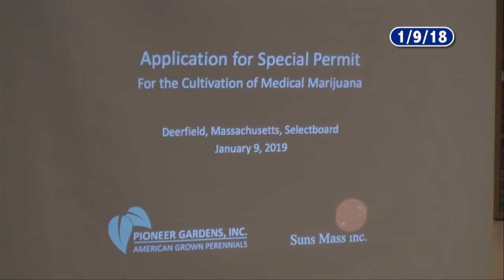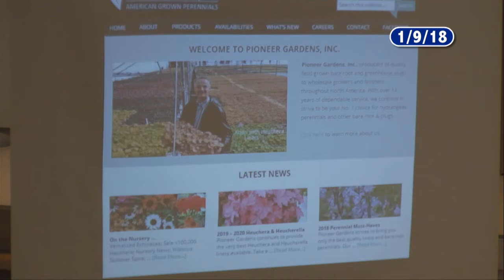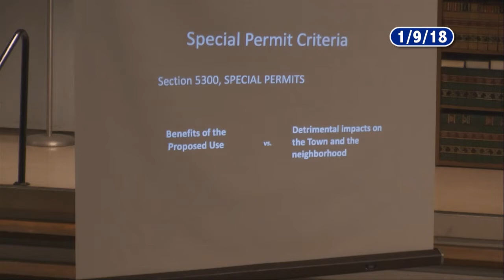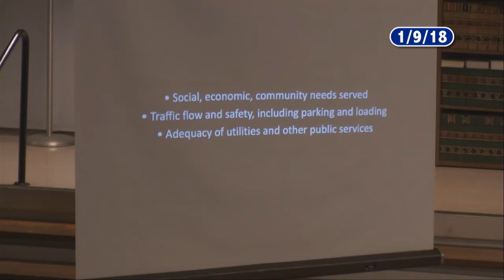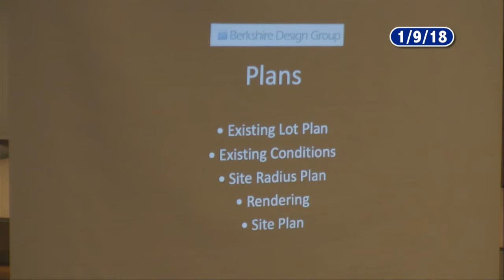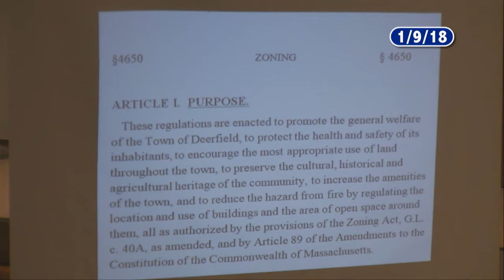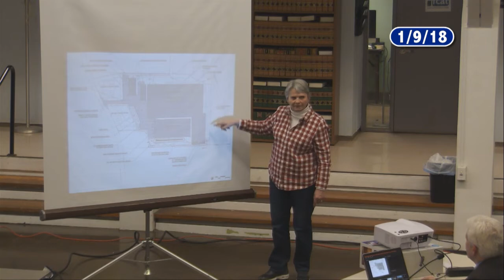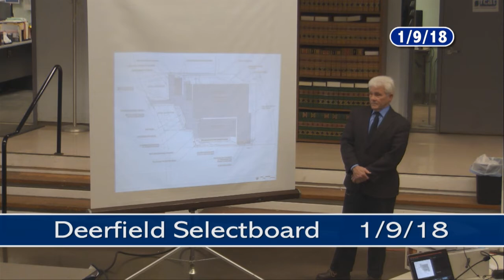Deerfield Selectboard - January 9, 2019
The regular meeting of the Deerfield Selectboard. Recorded January 9, 2019 at the Deerfield town offices